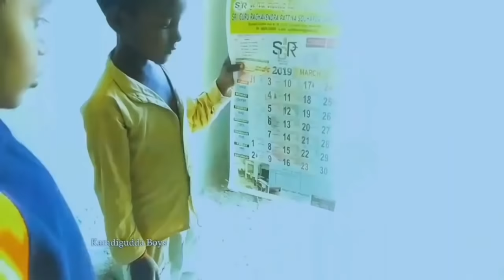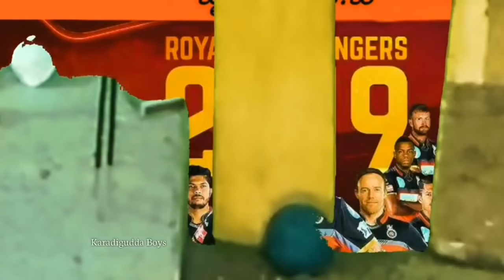"ಈ‌ ಸಲಕಪ್ ಯಾರೀಗೆ ?" || uttara Karnataka comedy || Karadigudda boys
Earn Real Cash Online Legally by Playing card games on Rummy circle and get Rs 2000 bonus on on your first deposit. Register now and avail exclusive offers !!

Hi friends
Pls support for karadigudda boys
And please
Script & editing screenplay:- maruti
Location:-
Taluk:- manvi
District:- raichur
Village:- karadigudda